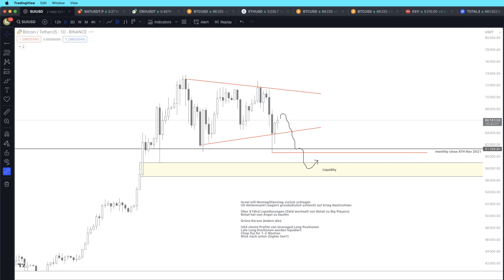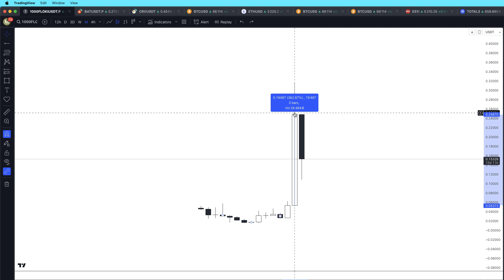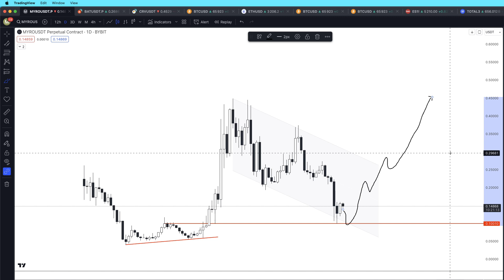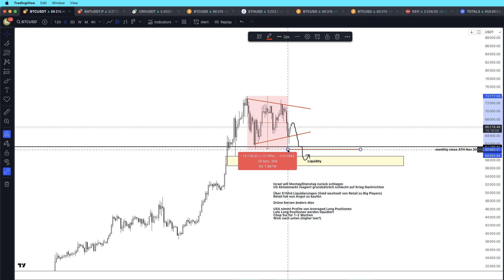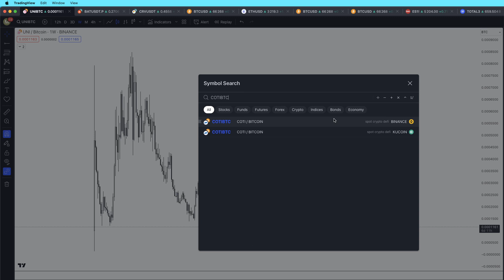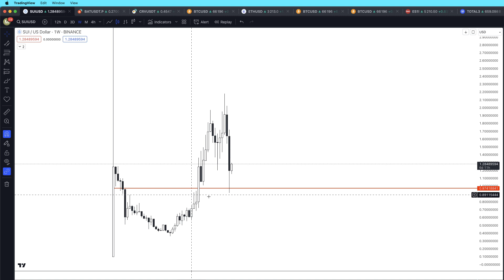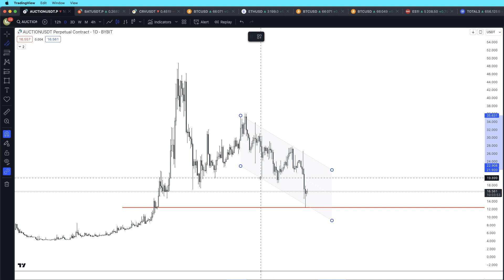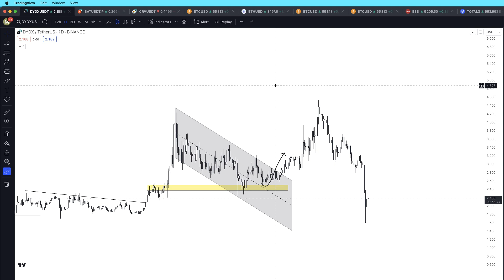Es ist aus - so die Stimmung am Markt